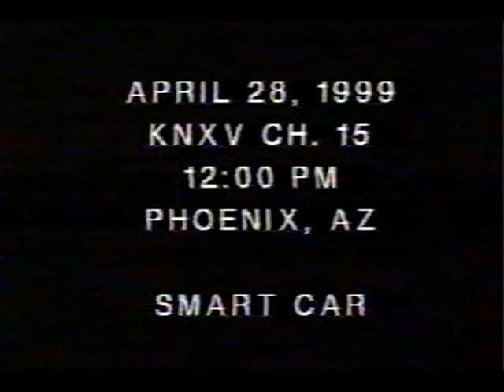Self-Driving Car Tested in Tempe, 1999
In 1999 a team of researches from Arizona State University and University of Arizona created an intelligent car with a budget of merely $100,000 financed by Arizona Department of Transportation. This was the first test drive on a newly constructed section of AZ Highway 51 before it was open, between Shea and Bell in Phoenix. The car worked well for the technology available at the time (camera, radar, actuators, and yes the Pentium chip in Desktop computer). Today's technology certainly performs better and in Tesla's case allows the car to change lanes automatically. Great to see technological advances and past research implementation.